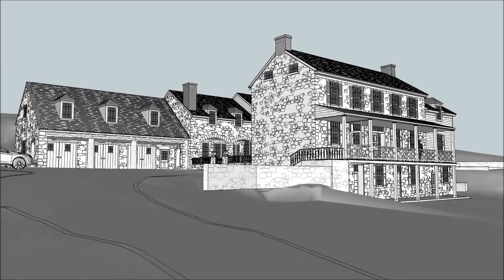Gladden Farm Addition